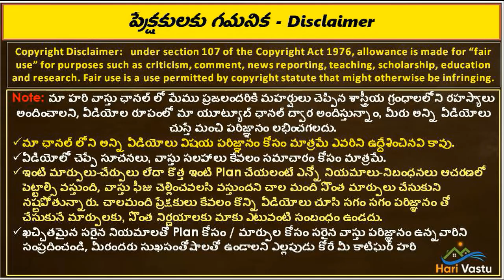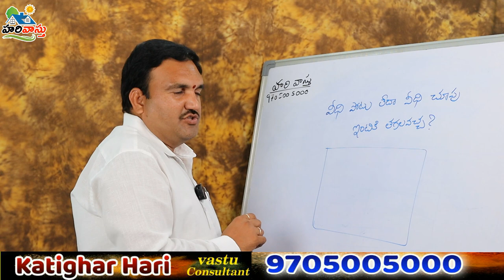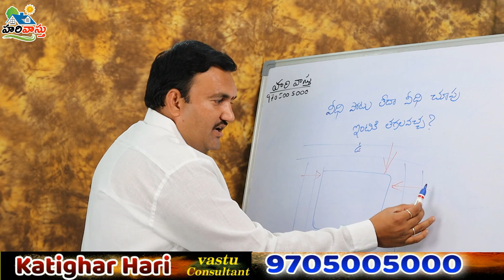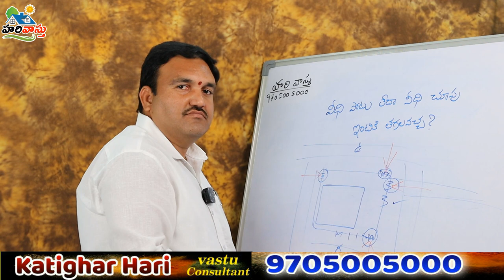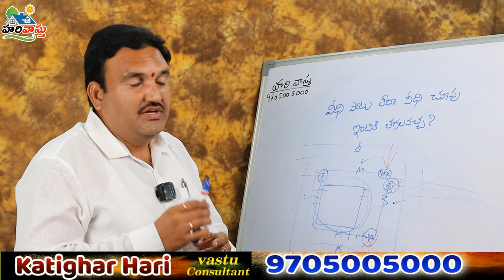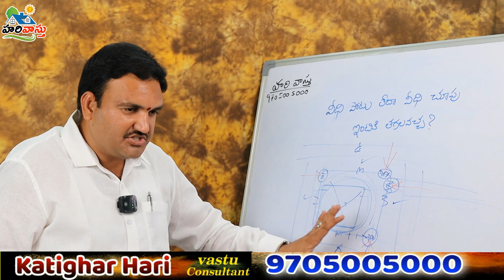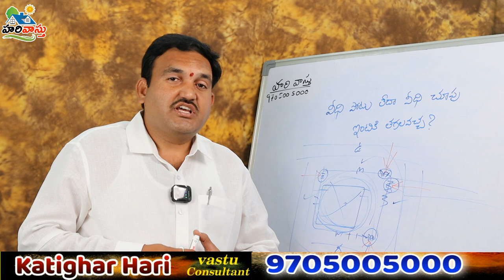🏠Road Focus for House or Plot ? Veedhi potu vastu || Hari Vastu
👉 Please Watch  ► 🏠Road Focus for House or Plot ?  Veedhi potu vastu || Hari Vastu

Veedhi potu intika shalanika ?
place ki veedhi potu untunda ?
house ki veedhipotu ?
place ki veedhi potu ?
road focus for house or plot ?